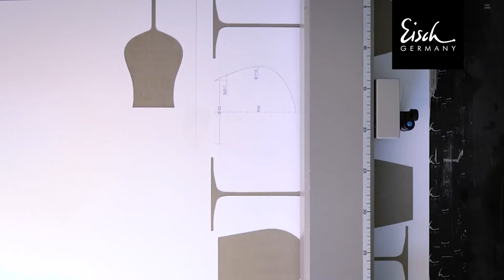EISCH - Gläser Made in Germany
300 Jahre Glastradition – 70 Jahre Glashütte Eisch – Entdecken Sie Innovationen und Neuheiten aus den Bereichen Glas und Tischkultur.